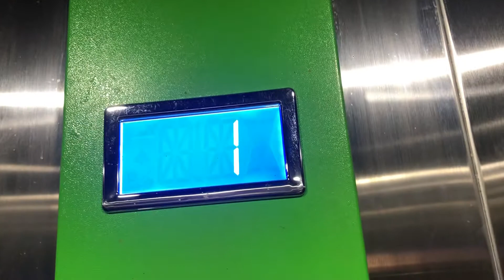Лифт на трамвайной остановке «Зельев переулок» // 19 августа 2021 года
🔴Описание видео🔴:
✔️Хей, привет бро! Приветствую тебя на моём канале! В этом видео я снял лифт на трамвайной остановке «Зельев переулок». 19.08.21✔️